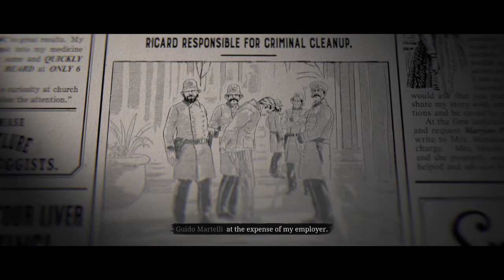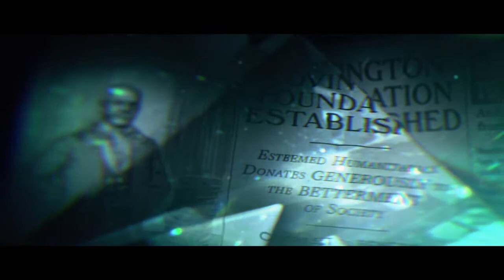Red Dead Online - Covington Emerald (Opportunity Mission) (Blood Money DLC)